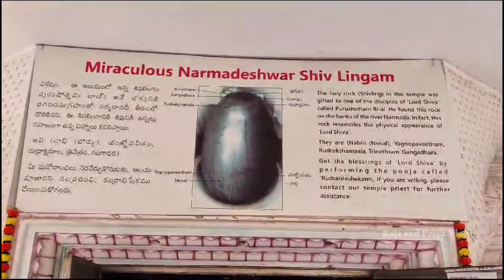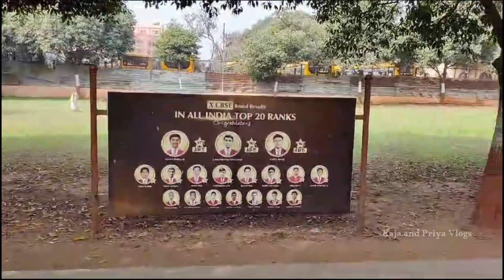KAMAL dham temple in Hyderabad || kamaldham hyderabadlife tamil travel vlog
At a distance of 21 km from Nampally Railway Station, 15 km from Golconda Fort & 3 km from Chilkur Balaji Temple, Kamaldham Mandir is also called as Lotus Temple. It is located in Sri Swaminarayan Gurukul on the highway near Himayath Nagar junction 3 Kms before Chilkur Balaji Temple.

The temple has wonderful architecture with lush green surroundings. The temple is built on a pond with lotus-shaped base. The presiding deities are Lord Sri Swaminarayan, Lord Vishnu, Lord Shiva, Lord Ganapati, Goddess Parvati and Lord Surya.

All the devotees visiting Chilkur temple make sure to visit this place as well.